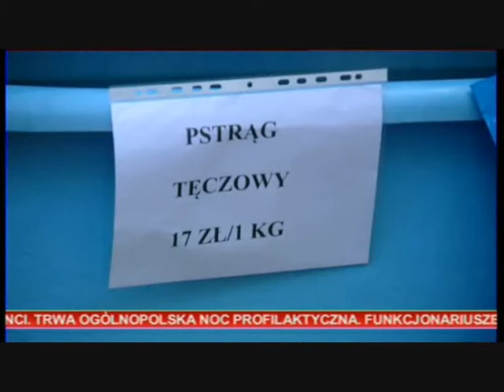Wojewódzkie Święto Postrąga Ozimek 2013 - Kurier Opolski z 22 czerwca 2013 r.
DNI OZIMKA 2013 - WOJEWÓDZKIE ŚWIĘTO PSTRĄGA 22-23 czerwca 2013 r.